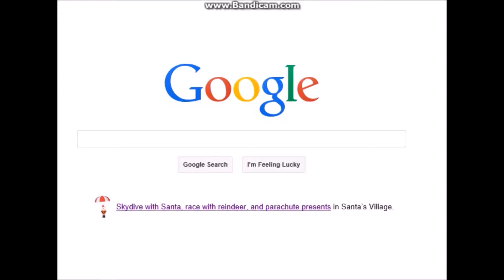Bloons Tower Denfense | Parts 1-3